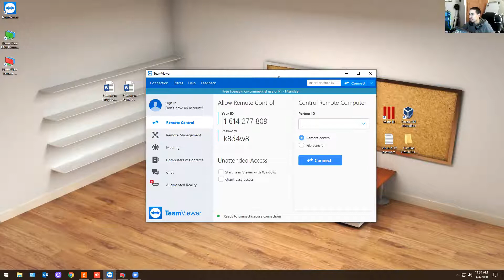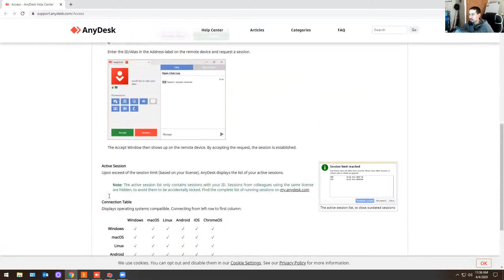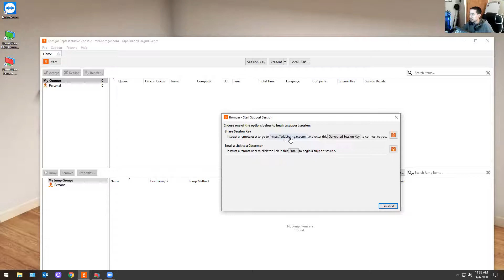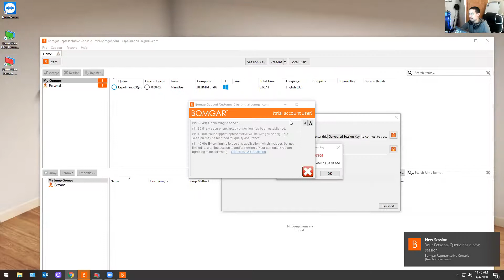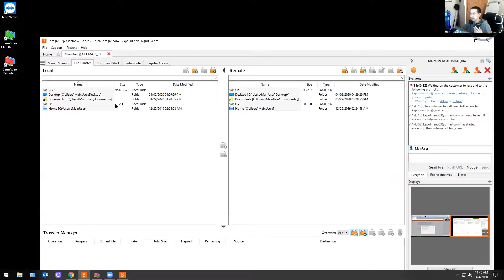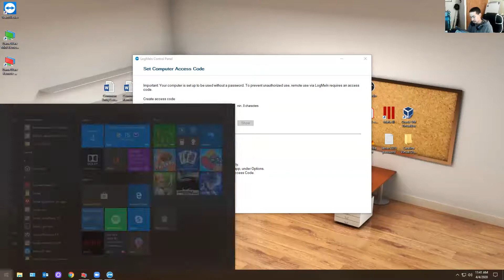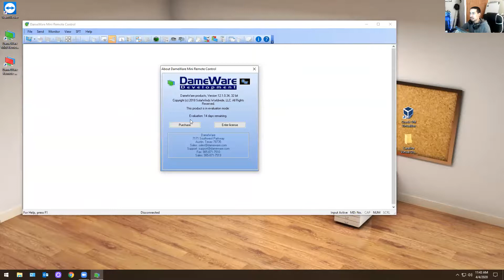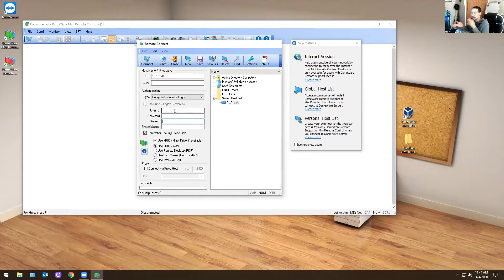IT: Using Remote Support Tools (Apps Overview)